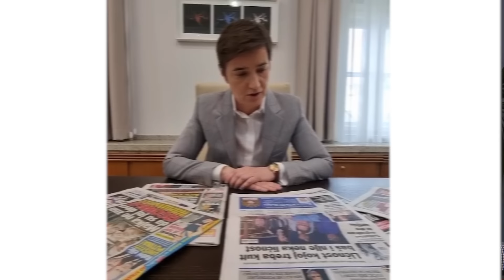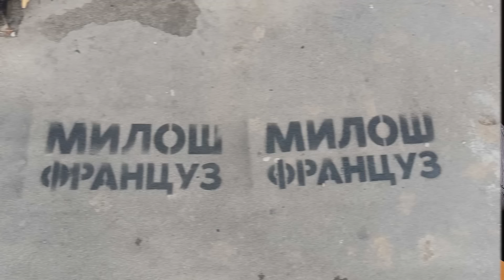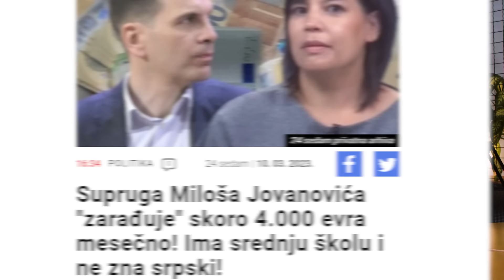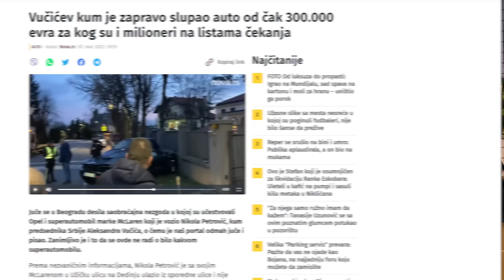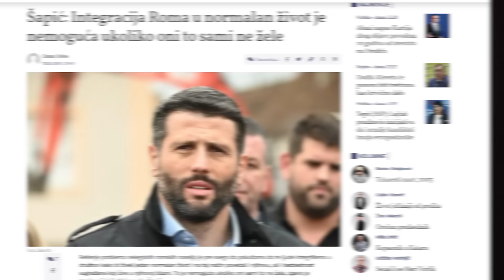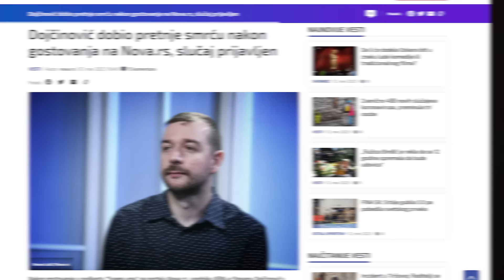Kako slupati Meklaren od milion evra? Zašto je biti Francuz uvreda? Šta je Narodni pokret za državu?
U 91. izdanju Njuz Podkasta zapitali smo se šta zapravo premijerka Ana Brnabić radi za vreme radnog vremena, kako je to slupati automobil od milion evra i ko (ne)će biti deo novog Narodnog pokreta za državu? Tema su bili i čudni posteri koji su se pojavili po Beogradu na kojima se spominju neki Francuz i Lažljivica. Ispratili smo još jednu Šapićevu blamažu, kao i vanškolske aktivnosti omladine SNS na Paliluli. I ove nedelje novinari su bili na udaru, pa se osvrćemo i na pretnje uredniku @krik-mrezazaistrazivanjekr6538  Stevanu Dojčinoviću.

00:00 Ton ide, kamera ide
01:40 Komentarisali ste našu najavu
03:15 VikPic pobedio
05:00 Novi zadatak za nas
11:04 Dolazimo u Novi Sad
15:00 Novi zadatak za vas
18:00 Premijerka prelistava štampu na IG
21:48 Radomir Martin prepričava Vučića
24:45 Srećan rođendan predsedniče
30:59 Novi pokret
43:00 Miloš Francuz i Milica Lažljivica
53:47 Vrele gume na ulicama Beograda
1:10:00 Šapić se opet izblamirao
1:16:00 Vučić kod Marića
1:26:00 Ko je Džon Bosnić?
1:29:55 Vesić slavi 8. mart
1:33:00 Druženje omladine SNS na Paliluli
1:35:00 Pretnje Stevanu Dojčinoviću

ODRICANJE OD ODGOVORNOSTI: Svrha ovog podkasta nije omalovažavanje niti vređanje bilo koga, već satirični pogled na aktuelna dešavanja u Srbiji i svetu kroz humor i zabavu.
Stavovi izneti u podkastu ne odražavaju ni na koji način stavove brendova koji su prijatelji Njuz Podkasta.